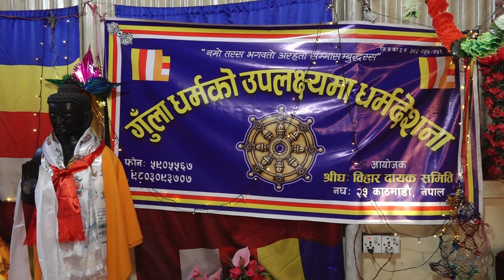Dharma Desana | बुद्ध धर्म भनेकाे चरित्र सुधार गर्ने मार्ग हाे । श्रद्धेय भिक्षु गाैतम स्थविर